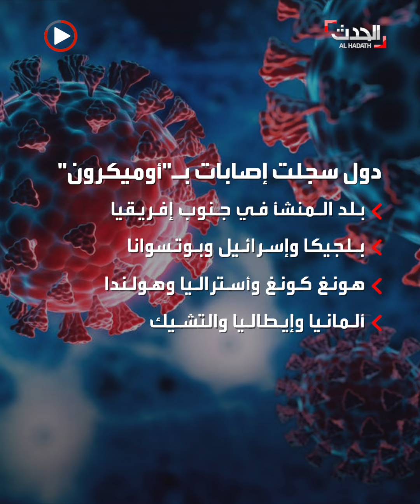تحتاج لدراسته أكثر.. لكنها ترجح زيادة انتشاره.. منظمة الصحة العالمية بتصريحات جديدة عن أوميكرون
تحتاج لدراسته أكثر.. لكنها ترجح زيادة انتشاره.. منظمة الصحة العالمية بتصريحات جديدة عن أوميكرون.. متحور كورونا الجديد